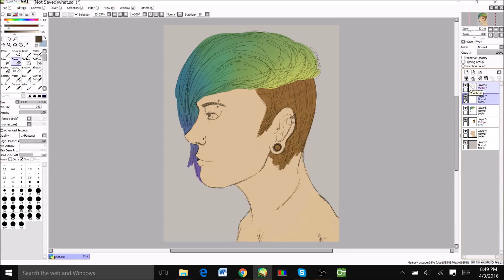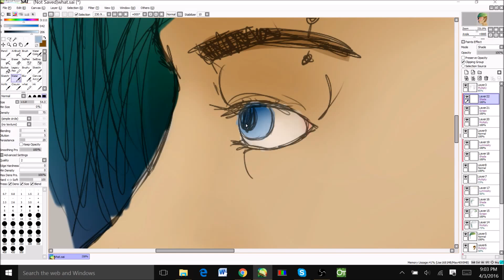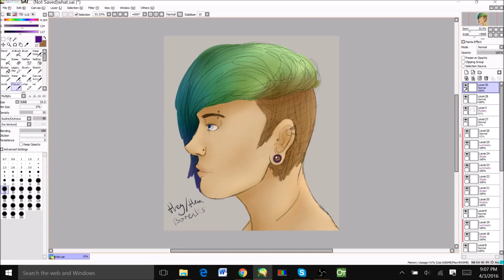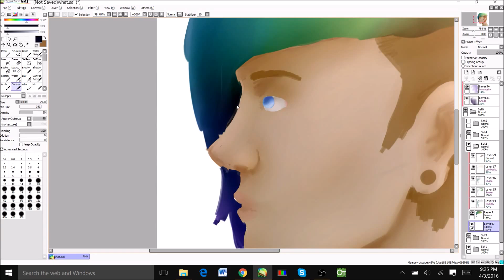Speedaint: Borealis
a quick coloured sketch that i made last night and actually bothered to record. smol new character and maybe I'll do a tutorial soon, maybe not. my friends are begging me for one so hopefully i'll make one

Programs:
Paint Tool Sai
Movie Maker
Open Broadcast System